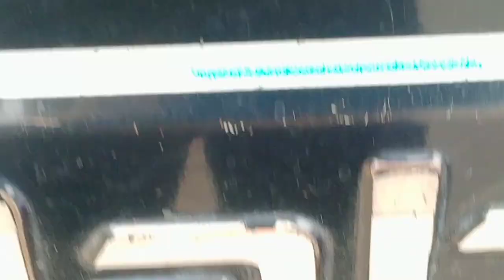Mahindra auto Break Down Service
Mahindra Auto Stating problem